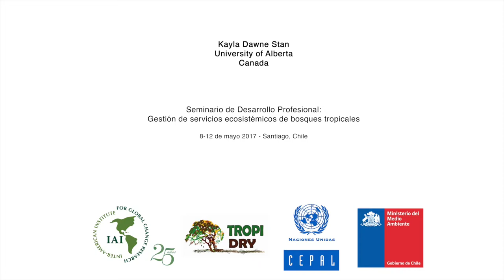Kayla Dawne Stan // Entrevista || Santiago, Chile 2017.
8-12 de mayo de 2017 – Santiago, Chile

8-12 May 2017 - Santiago, Chile

Kayla Dawne Stan
University of Alberta
Canada